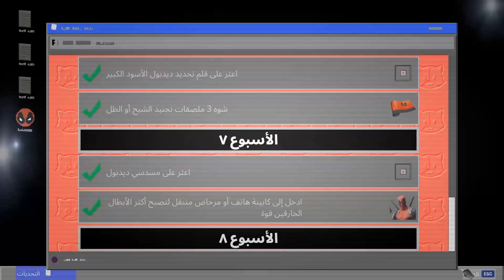اعثر على عوامة ديدبول - كيف تحصل على إستايل ديدبول - تحديات الاسبوع الثامن - فورت نايت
كيف تحصل على إستايل ديدبول الثانى
 تحديات الاسبوع الثامن من ديدبول
اعثر على عوامة ديدبول
ارقص فى حفل يخت ديدبول